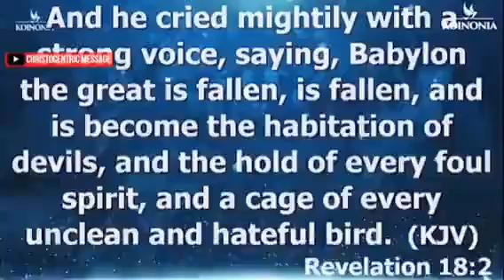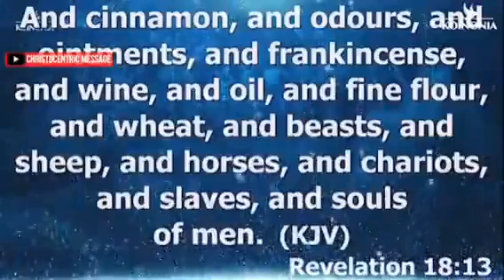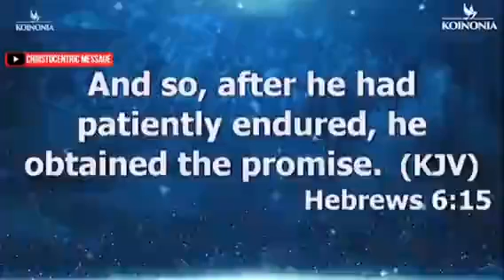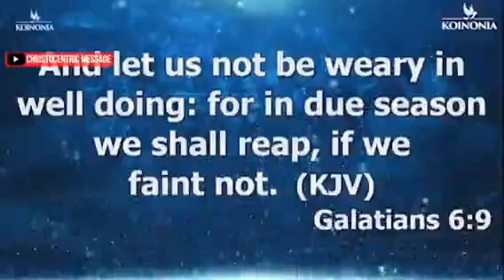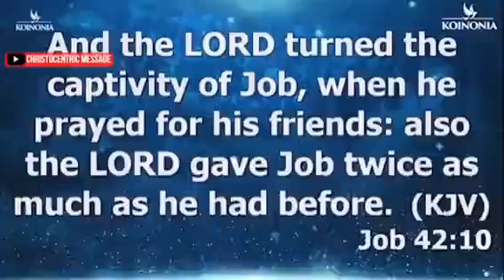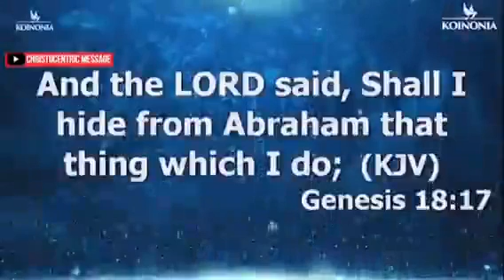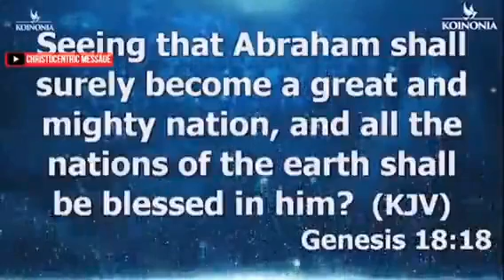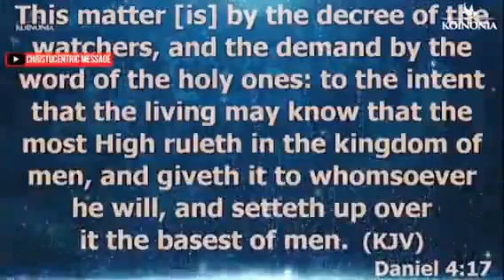Breakthrough Prayers with Apostle Joshua Selman